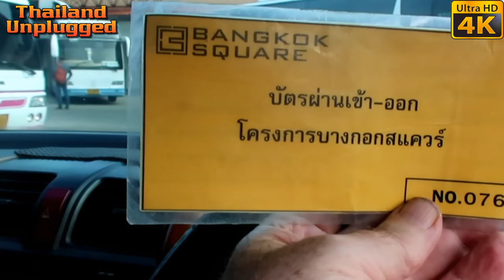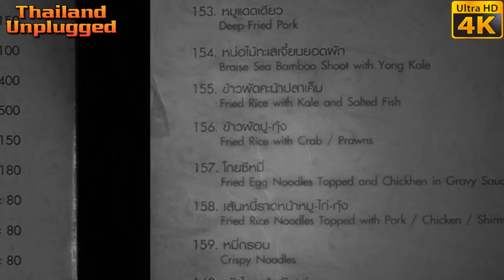Seafood restaurant on the banks of the Bangkok River, Eating Australian Emu in Thailand (Ultra 4K)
Seafood restaurant on the banks of the Bangkok River, Eating Australian Emu in Bangkok

If you are looking for an authentic Riverside Thai culinary experience with an emphasis on seafood then you can do no wrong in paying a visit to Baan Klang Nam 2.
Some girls from Meaw’s Uni Days decided to have dinner  In celebration of One of them (Gow) coming over for a holiday from California USA   So they decided to meet for evening dinner at Baan Klang Nam 2 seafood restaurant on the banks of the Chao Phraya river. a fantastic restaurant that is close to the Wat Pariwat BRT station that interlinks with Bangkok's great public transport system

THE FOOD
As is typical in this part of the world we all tucked into a feast or local Thai delight which kept arriving at our table. Delicacies ranged from satay, spicy salads, deep fried fish, prawns and crab meat presented in different ways. Here the food is simply presented in informal Thai style We had the barramundi or Asian sea bass with Lemon and Chilli, and it was easily the best-tasting fish we've ever eaten in a long time. All of the fish is extremely fresh and seasoned wonderfully. and yes they had Emu on the Menu and I did try some not to my liking though

SERVICE
The service is also good and fast. The staffs are friendly and very quick in providing service. However, possibly because of too much work load, some of them are not smiley! However, it does not mean they are not good. Their behaviour was definitely without any complaint whatsoever

VIEW
You can choose the open air terrace but also possible to eat inside with aircon. Can be busy on the weekends so book if you can. Lovely riverside evening dinner experience here the river is not so congested with so many crossing boats of all shapes and sizes as closer into the city and it is relatively peaceful. The gentle breeze coming off the river helped to keep the sticky, hot temperatures down a little.

PRICE
You will pay a bit more than other restaurants, but they serve hearty portions perfect to share with your dining partners. So it is really good value for money and a place you will not forget in a hurry

Thailand unplugged on the Bangkok river with Stephen Meaw near the Chao Phraya river we travel Thailand to find the best food in Bangkok and best restaurants in Thailand and try to have the best Thai culinary experience.Sea bass or barramundi ทะเลกรุงเทพฯ, in one of the best restaurants in Bangkok Thailand on this trip 2017 we visit Baan Klang nam 2 a great Bangkok attractions and boasts the best seafood in Bangkok, not all seafood restaurant are the same in Bangkok Thailand,ร้านอาหารทะเล, living in Thailand you can experience great food. Thailand can be a one funny place to get around but I am safe with Thai girls from Meaws uni days, Being an Australian in Thailand and doing a small documentary about Thailand and the best thing enjoying every moment.